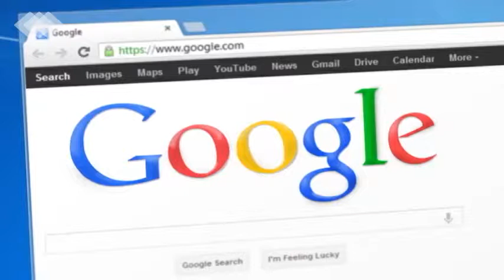Our first video|Introduction|پہلی تعارفی وڈیو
this video is our first video
intro video